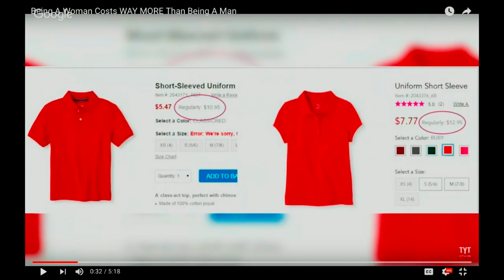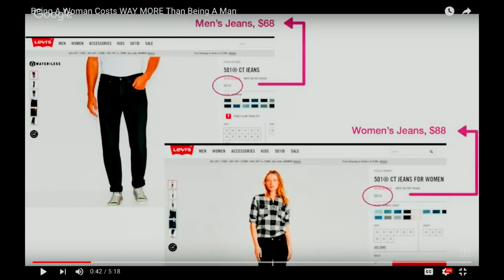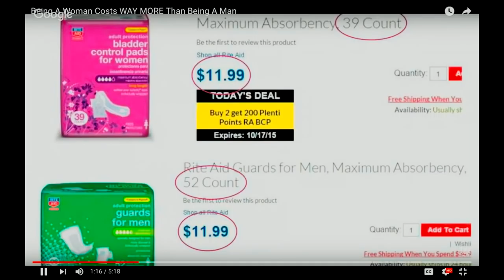Not Bad(ger): Badger Digest for 5/29 to 6/4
Thanks to the help of our slave pool(ahem, "volunteers") we have put together some choice clips from the above week's more popular shows into one video for your enjoyment. Please enjoy! The Annotations will take you to a specific show for your enjoyment. Enjoy! Did we mention you should Enjoy?